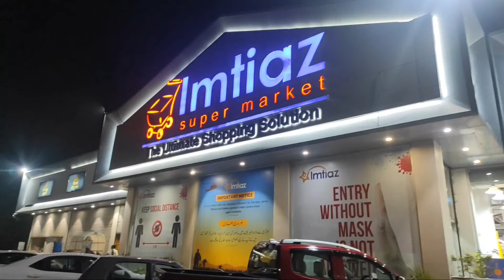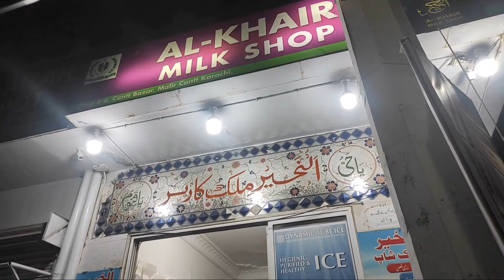Routine vlog.|| Rehmatesheereen || Suhana ki duniya